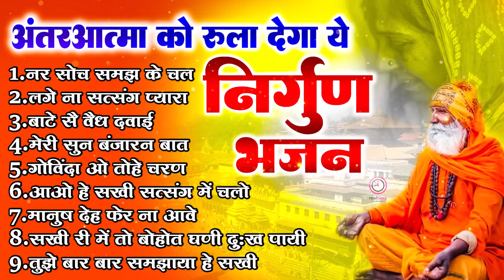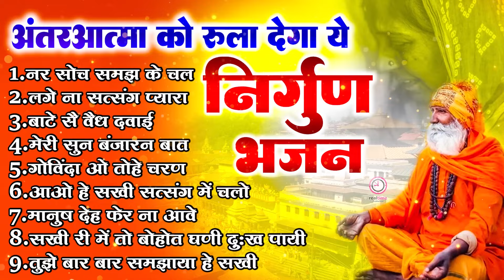दिमाग हिला देने वाले निर्गुण भजन | Nonstop Nirgun Geet | Chetawani Bhajan 2024 | Satsangi Bhajan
Satsangi bhajan #

SINGER      SATYAWAN MAJRIYA
WRITER     TRADITIONAL
MUSIC        REALTIME
VIDEO       REALTIME FILMS
EDITING   REALTIME FILMS

ramniwas_bhagat_ji ka_bhajan
ramniwas_bhagat _ke_chetawani_shabad
ramniwas_bhagat_ki_awaz mai
chetawani shabad
bhajan chetawani shabad
ramniwas bhajan

satsangi song
सत्संगी भजन
satsangi kirtan
satsangi bhajan mandal
satsangi jivan
satsang geet
satsangi bhajan kirtan
satsangi mandal
radha soami
radha soami
bhajan songs
bhajan songs hindi
bhajan bhajan
bhajan status
bhajan live
bhajan kirtan
bhajan antakhyari
bhajan geet